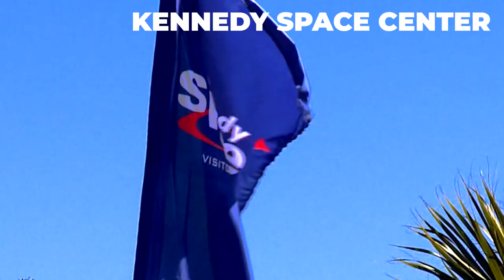TOP 10 Best Places to Visit in Florida | 2024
Get ready to embark on a sun-soaked adventure with our latest video, 'TOP 10 Must-Do Things in Florida | 2024'! From the magic of Walt Disney World Resort to the wild beauty of Everglades National Park, we're diving into the very best that the Sunshine State has to offer. Discover the vibrant culture of Miami Beach, the serene allure of the Florida Keys, and the fascinating history of St. Augustine. We're not just stopping there! We'll take you on a journey through the wonders of the Kennedy Space Center, the pristine sands of Clearwater Beach, the family-friendly attractions in Orlando, the natural beauty of Naples Botanical Garden, and the rich heritage of Ybor City

LOCATIONS🌴
Intro 0:00
Walt Disney World Resort 0:15
Everglades National Park 0:45
Miami Beach 1:11
Florida Keys 1:38
Kennedy Space Center 2:07
St. Augustine 2:37
Clearwater Beach 3:07
Orlando 3:35
Naples Botanical Garden 4:00
Ybor City 4:29
Outro 4:54